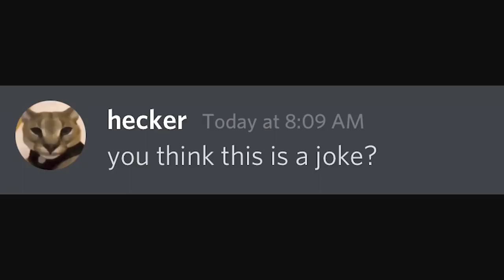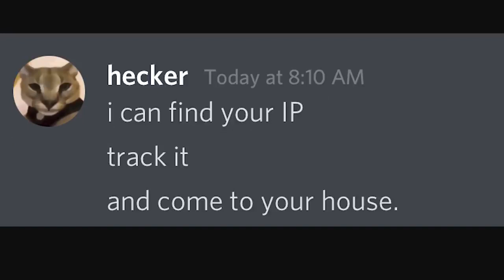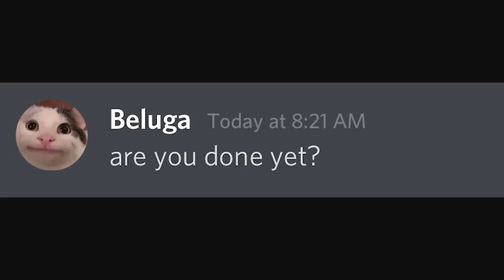When a Hacker Finds Your Password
my videos are only based on pubg/bgmi videos
want ot watch anything else comment down
@We Rollin Gaming
We Rollin Gaming